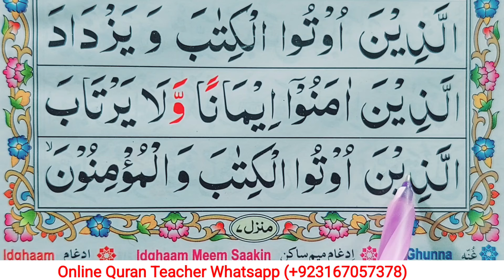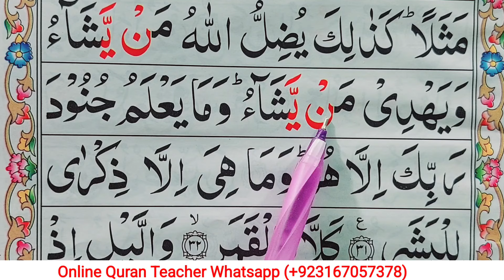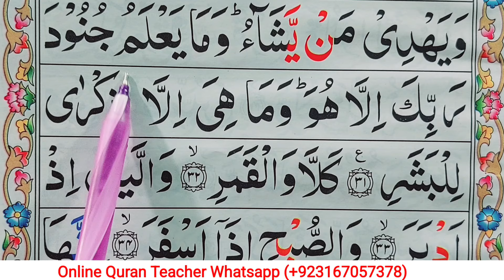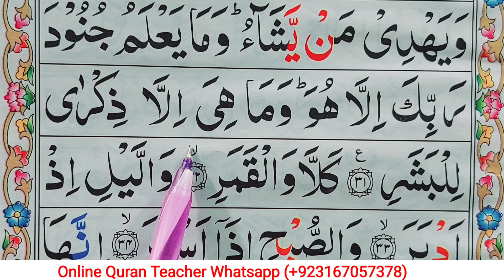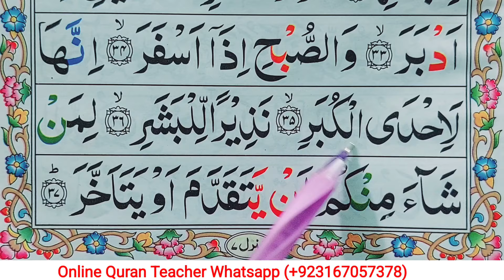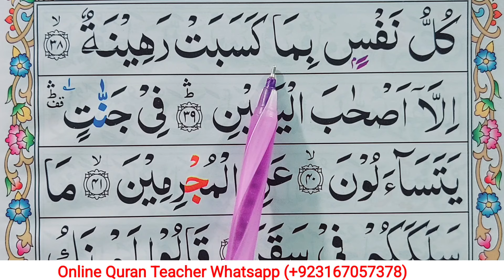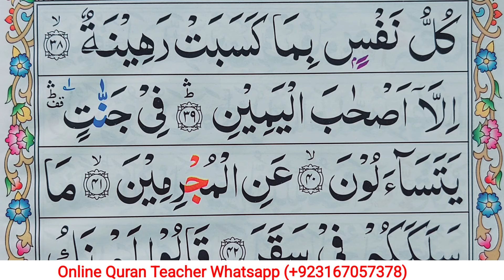Surah Al-Muddathir Full |PART-2|| Surah Al Muddassir With Arabic Text| Quran Host مضيف القران الكريم